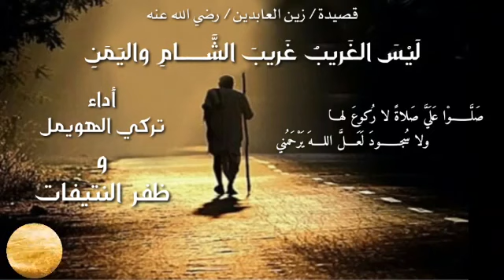جديد ظفر النتيفات_ليس الغريب لزين العابدين بن علي بن الحسين رضي الله .ظفر النتيفات وتركي الهويمل